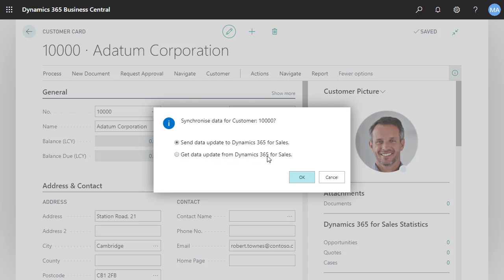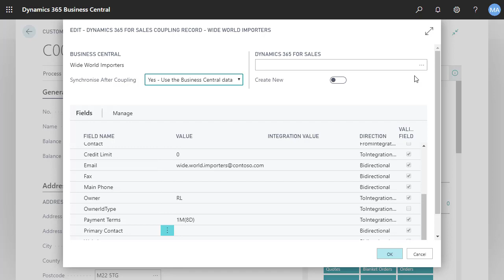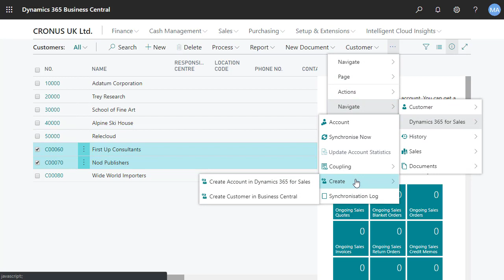Coupling records with Dynamics 365 for Sales